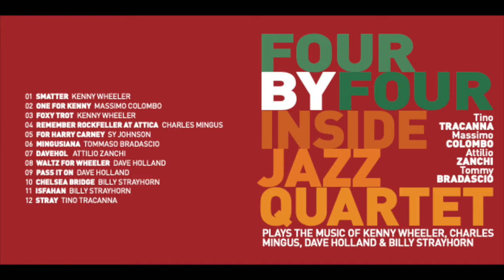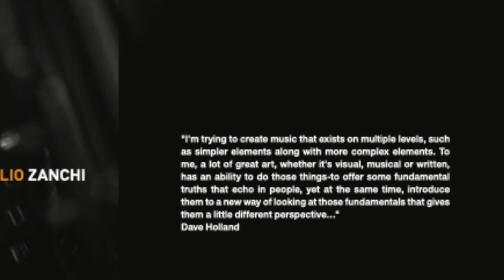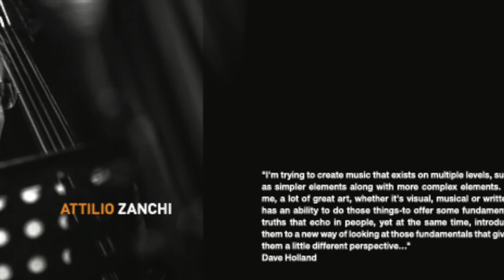CD "FOUR BY FOUR" track 2 ONE FOR KENNY by Massimo Colombo (Inside Jazz Quartet)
INSIDE JAZZ QUARTET
Tino Tracanna - sassofoni
Massimo Colombo - piano
Attilio Zanchi - Contrabbasso
Tommy Bradascio - batteria